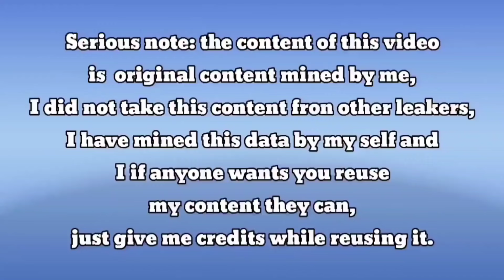🤯Mythic MG42 Full Upgraded Level 5 Gameplay | Upgrade iron Sights & Upgrade Animation | Codm S4 🔥🥵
🤯Mythic MG42 Full Upgraded Level 5 Gameplay | Upgrade iron Sights & Upgrade Animation | Codm S4 Leaks 2024🔥🥵

join WhatsApp Group to Best CP Sailor Buy Cp in Very Cheap Price and Contact to this Number 🔔👉(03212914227)

cod mobile
codm
cod mobile season 4 2024
season 4 2024 leaks cod mobile
season 4 2024 battle pass cod mobile
season 4 2024 codm
season 4 2024 test server cod mobile
season 4 2024 leaks codm
season 4 2024 update codm
season 4 2024 battle pass codm
season 4 2024 battle pass leaks codm
season 4 2024 battle pass characters codm
season 4 2024 battle pass characters cod mobile
season 4 2024 battle pass characters leaks
season 4 2024 lucky draws
codm season 4 2024 lucky draws
season 4 2024 lucky draw codm
cod mobile free cod points
cod mobile season 4 2024 battle pass
mbj graphics
call of duty mobile evolution
evolution of call of duty mobile
call of duty mobile iOS
call of duty mobile season 4 2024 leaks
codm season 4 2024 leaks
codm season 4 2024 character leaks
free cp cod mobile
cod mobile season 4 2024 legendary skins
cod mobile season 4 2024 battle pass leaks
legendary guns gameplay cod mobile

Season4- 2024TrailerCODM
CodmS4- 2024Trailer CodmS4BattlePassTrailer codmobileS4- 2024 callofdutymobileS4 -2024 Codm Season4 - 2024

callofdutymobileLeaks codmmobileLeaks codmleaks  season4-2024leaksCodm

 CODM CODMobie CallofDutyMobile

call of duty mobile season 4 - 2024 for you lucky draw
call of duty mobile season 4 -2024 lucky box
call of duty mobile season 4 -2024 lucky draw
call of duty mobile season 4 - 2024 bundle
call of duty mobile season 4 - 2024 create
call of duty mobile season 4 lucky draw leaks
call of duty mobile season 4 - 2024 create leaks
call of duty mobile new update season 4 - 2024
call of duty mobile new season 4 - 2024 leaks
call of duty mobile season 4 - 2024 credit store leaks
call of duty mobile season 4 - 2024 free characters leaks
call of duty mobile season 4 - 2024 free cp leaks
call of duty mobile season 4 - 2024 changes leaks
call of duty mobile season 4 - 2024 crates leaks
call of duty mobile season 4 - 2024 countdown leaks season 4 - 2024
codm battle pass season 4 - 2024
 call of duty mobile download leaks
call of duty mobile season 4 - 2024 download leaks
codm season 4 - 2024
cod mobile season 4 - 2024 leaks
codm season 4 - 2024 Battle Pass
cod mobile battle pass season 4 - 2024
call of duty mobile battle pass season 4 - 2024